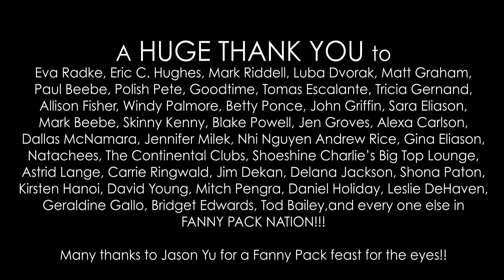Allen Hill - Fanny Pack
Official music video from Allen Hill's debut release for the song "Fanny Pack"